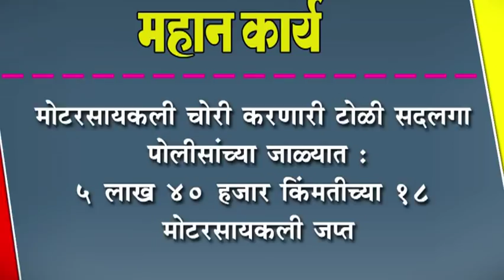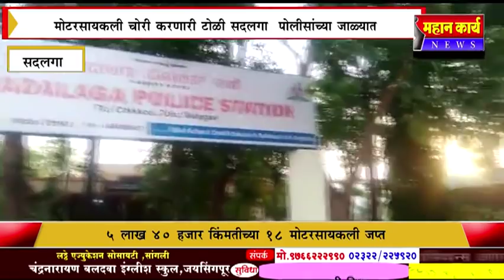मोटरसायकली चोरी करणारी टोळी सदलगा पोलीसांच्या जाळ्यात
मोटरसायकली चोरी करणारी टोळी सदलगा  पोलीसांच्या जाळ्यात : ५ लाख ४० हजार विंâमतीच्या १८ मोटरसायकली जप्त